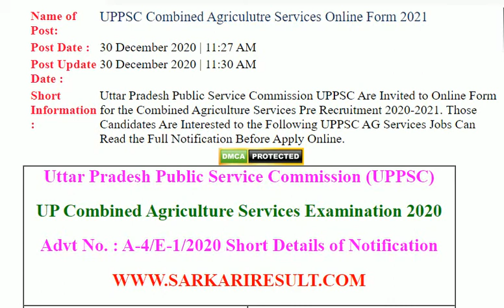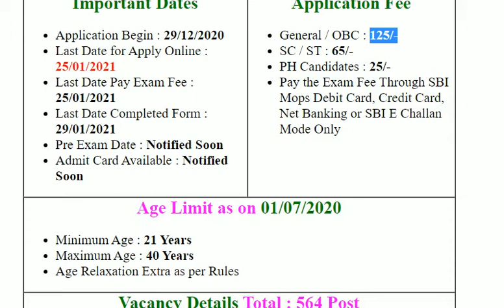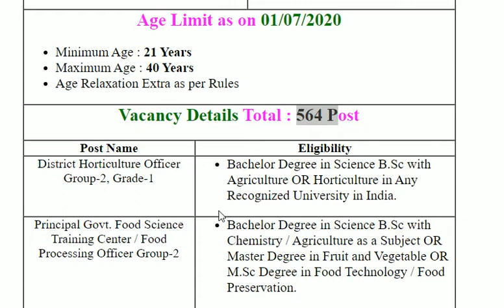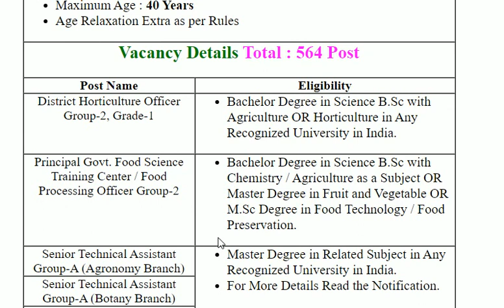UP Combined Agriculture Services Examination 2020 | Salection Process Syllabus | by vishal education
Uttar Pradesh Public Service Commission UPPSC Are Invited to Online Form for the Combined Agriculture Services Pre Recruitment 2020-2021. Those Candidates Are Interested to the Following UPPSC AG Services Jobs Can Read the Full Notification Before Apply Online